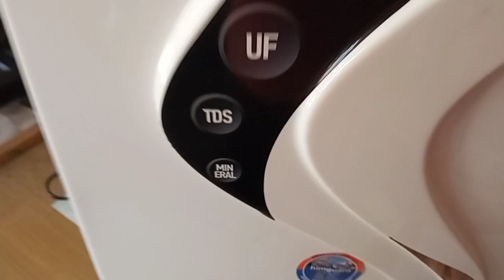KEEP YOUR RO WATER FILTER LOOK NEW, EVEN AFTER 5 YEAR BY THIS METHOD. HOW CARE RO